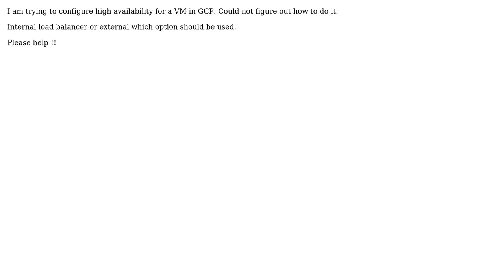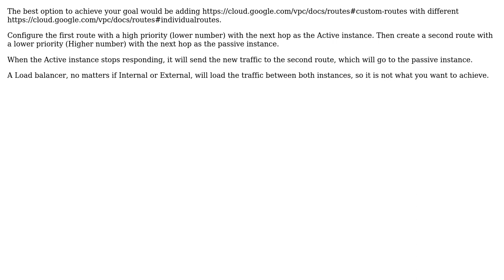How to do high availability for a VM in GCP?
With thanks & praise to God, and with thanks to the many people who have made this project possible! | Content (except music & images) licensed under CC BY-SA | Music | Images & others | With thanks to user Shishir Kumar user Katie Sinatra and the Stack Exchange Network Trademarks are property of their respective owners. You are responsible for your own actions.